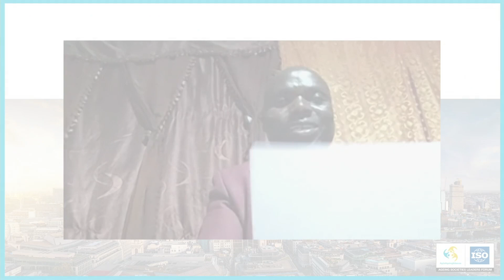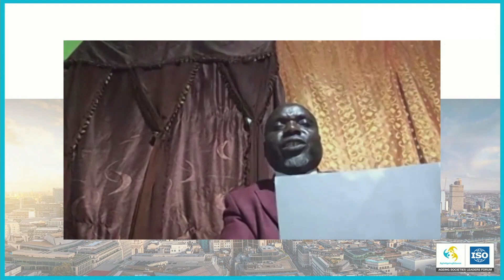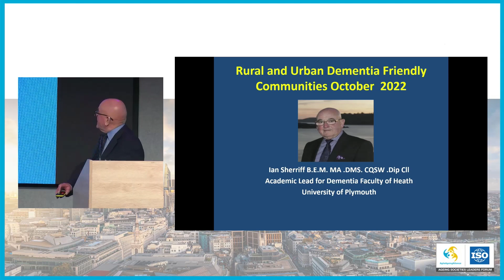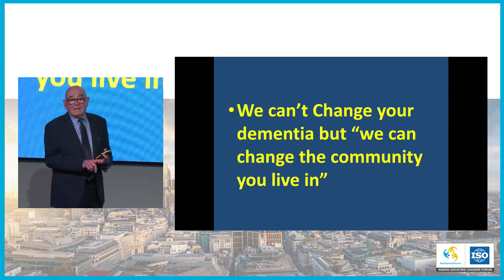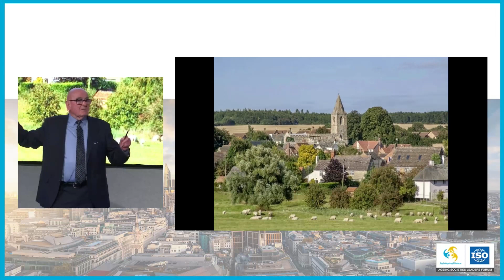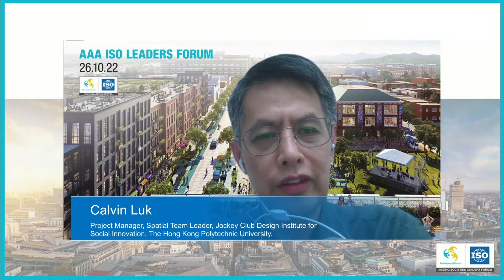AAA Leaders Forum – 11 principles of co existence v4 1080p